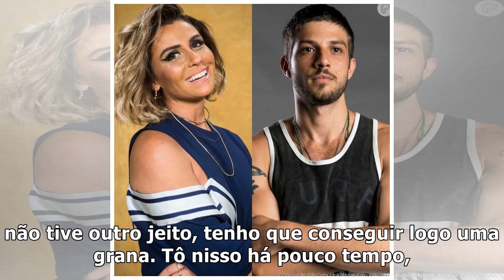'Segundo Sol': Luzia paga por programa com filho prostituto, Ícaro. Saiba mais!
A vida de Luzia (Giovanna Antonelli), presa ao ser acusada de matar o marido, terá uma reviravolta n...